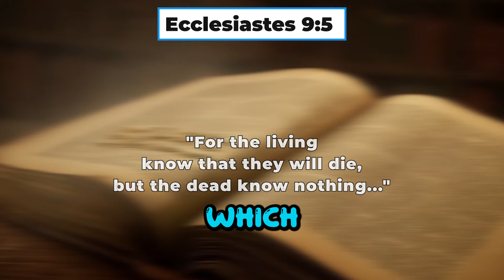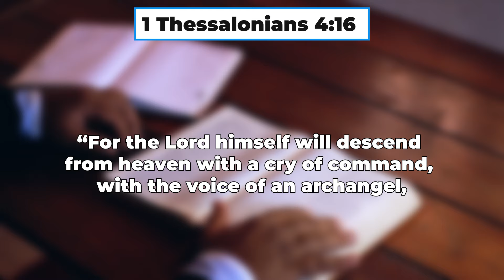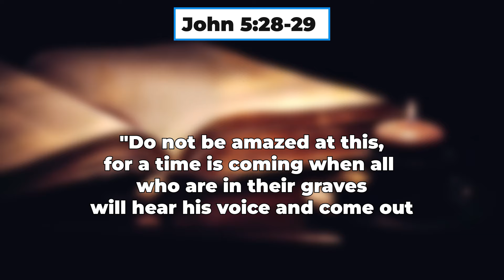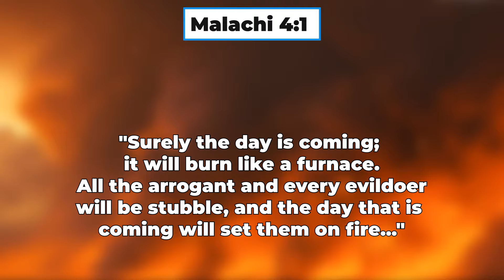What Really Happens After We Die A Biblical Perspective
Explore the Bible's teachings on death, resurrection, and the afterlife. What happens when we die? Learn the truth about eternal life and judgment, straight from Scripture.